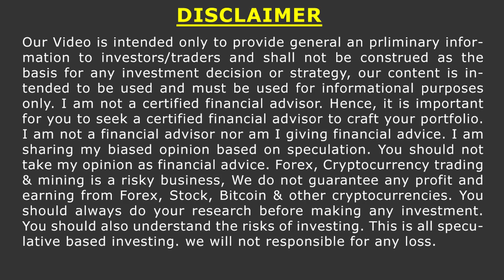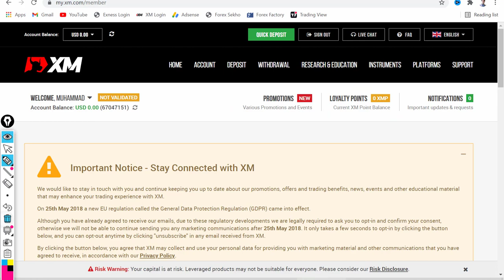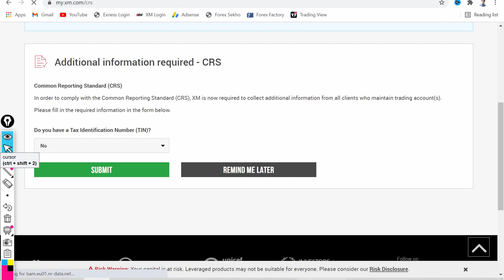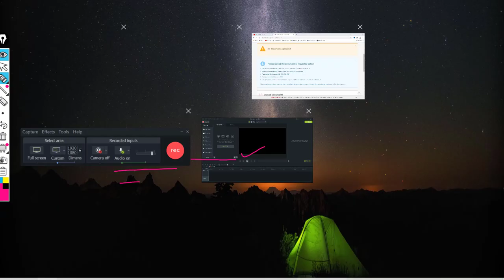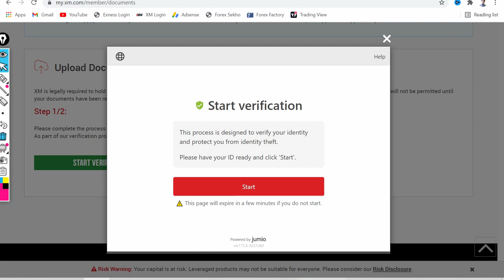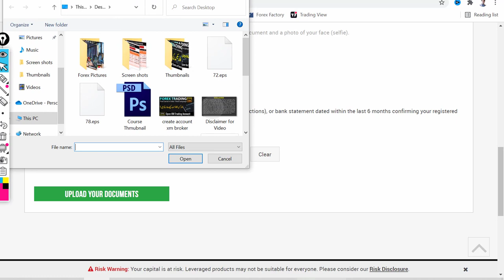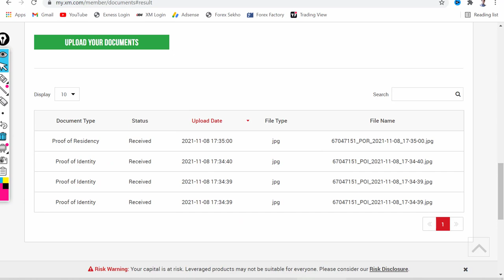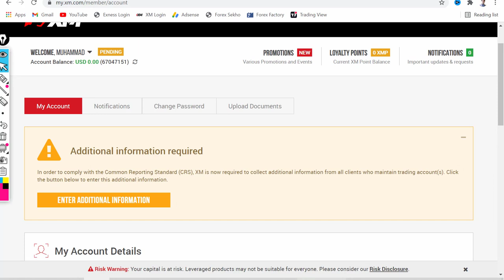How to Verify XM Trading Account Step by Step